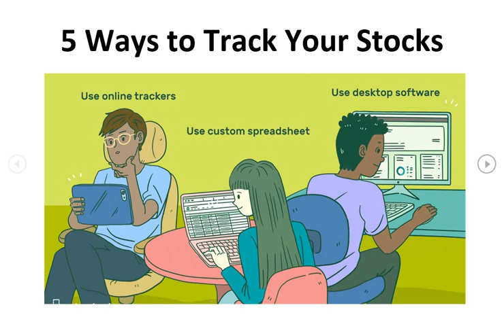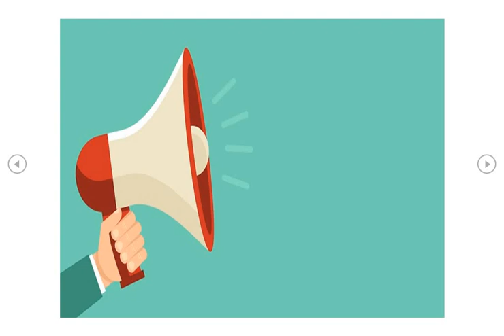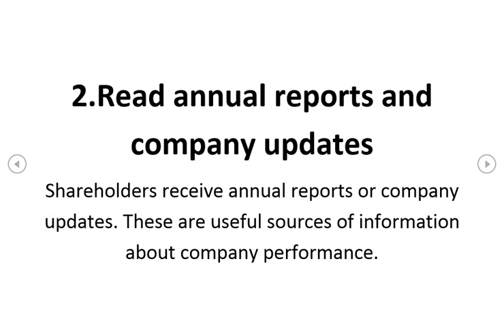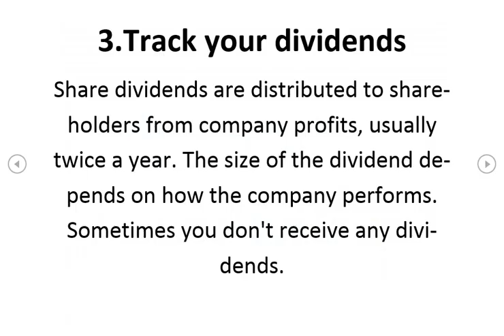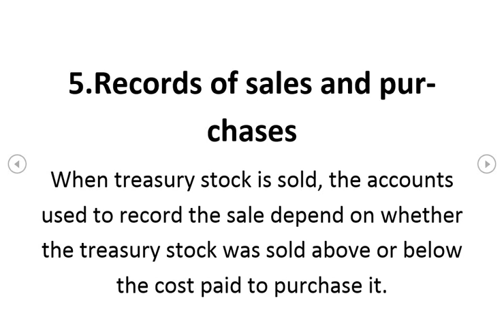How to Track your Stock portfolio? l The 5 Most Important Things Investors must know